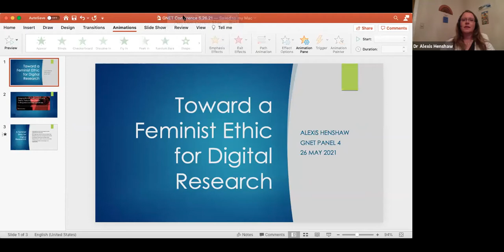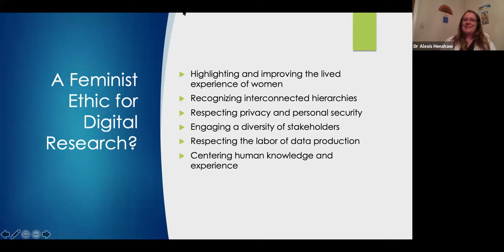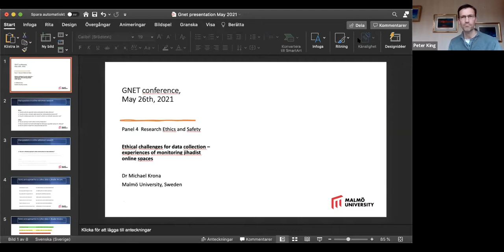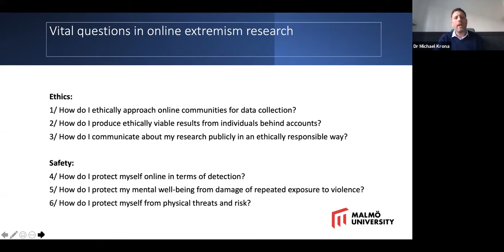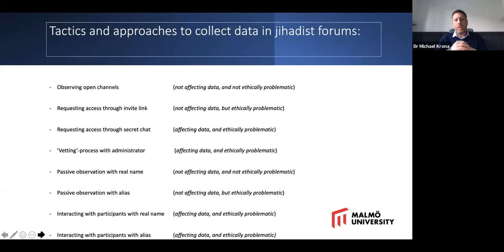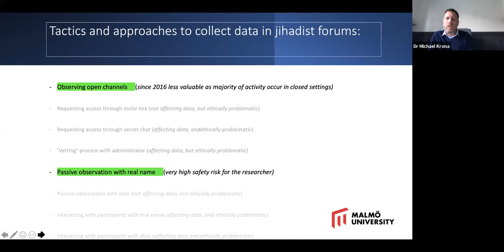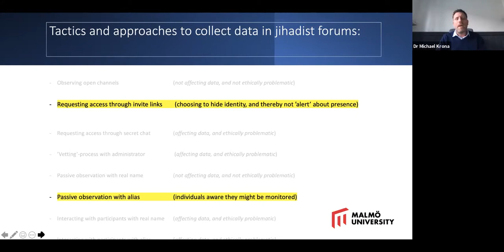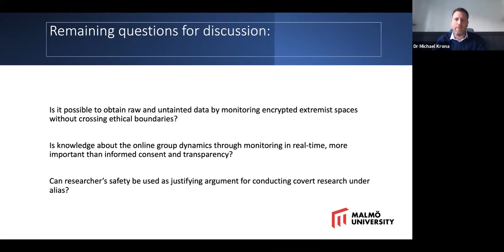The First Annual GNET Conference Panel 4, Researcher Ethics & Safety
Panelists:
- Peter King, IbexMind (chair)
- Dr Maura Conway, Dublin City University
- Dr Alexis Henshaw, Troy University
- Dr Michael Krona, Malmö University
- Meili Criezis, Polarization & Extremism Research & Innovation Laboratory (PERIL)
26 May 2021
GNET Webinar